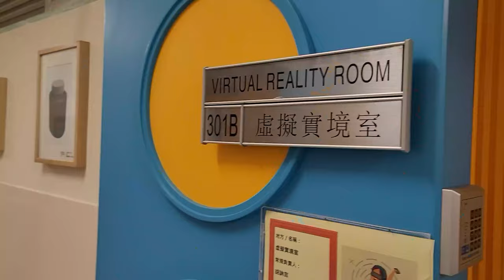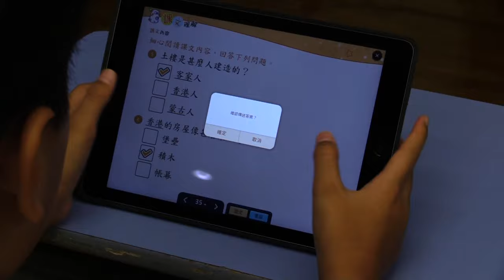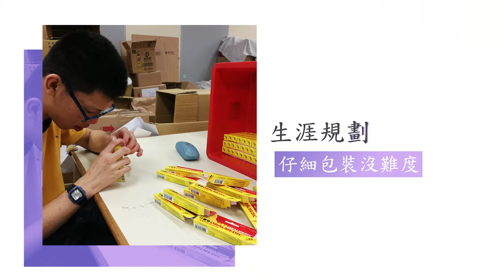學校特色 : 中華基督教會基順學校